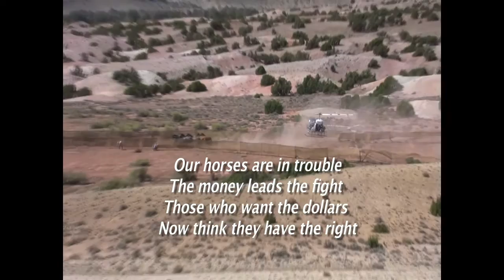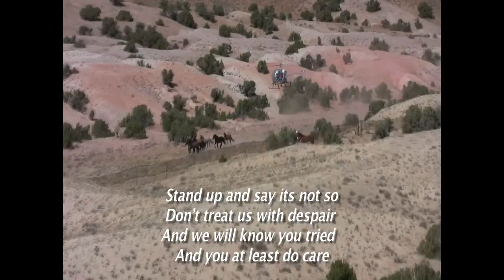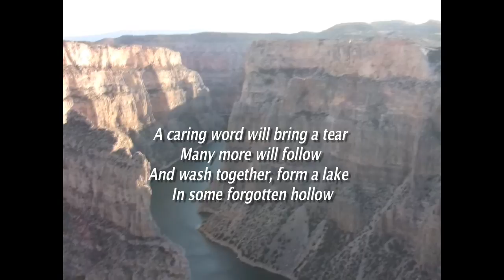Freedom Fight (Saving Our Horses From Slaughter)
Non-graphic short film about Horse Slaughter & what you can do to help.

YouTube has put these ads on without my permission.  I in no way support any that they choose to put up.